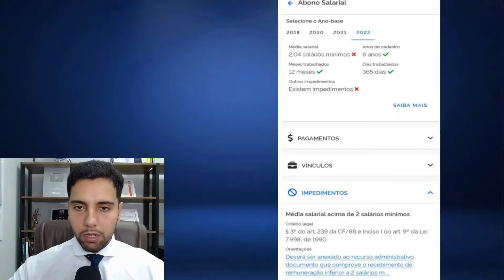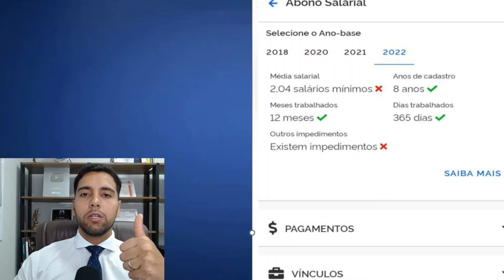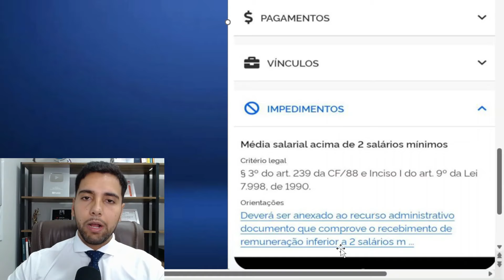PIS/PASEP: R$ 1.412,00 CONSULTE SE VAI RECEBER